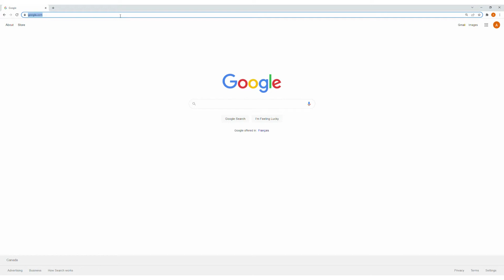FREE BOEING C-17 | MSFS2020 | MINUTE-MOD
Welcome to a new playlist on Simple Takeoffs named Minute-Mod, where I quickly take you through the installation process of cool mods with a bonus showcase footage at the end!